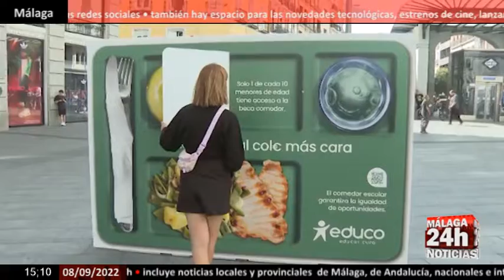🔴Noticia - Solo el 11% de los niños tienen becas para el comedor escolar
Es la bandeja simbólica con la que la ONG Educo ha querido visibilizar el problema de la dificultad de muchas familias para acceder a los comedores escolares. La inflación ha disparado de media el precio de la mensualidad del comedor una media de cien euros al año. Las ONG y los sindicatos piden más ayudas para que todos los menores de familias vulnerables, tengan garantizada una comida diaria.

English:

It is the symbolic tray with which the NGO Educo has wanted to make visible the problem of the difficulty that many families have in accessing school canteens. Inflation has shot up the price of the dining room monthly fee by an average of one hundred euros a year. NGOs and unions ask for more aid so that all minors from vulnerable families are guaranteed a daily meal.

Live streaming